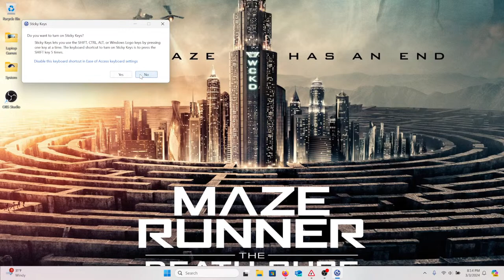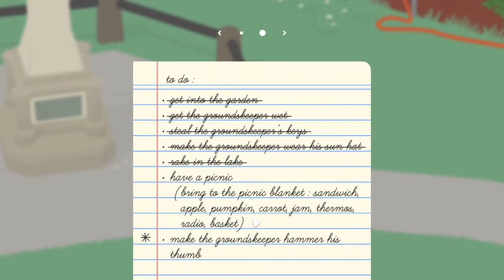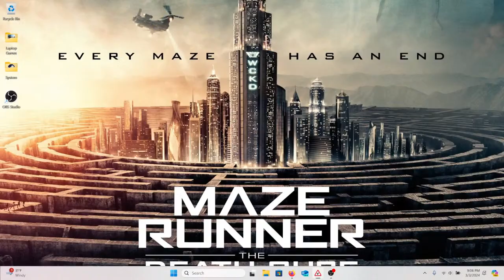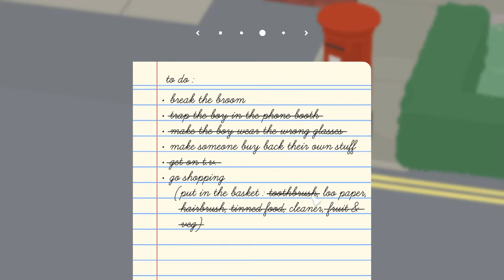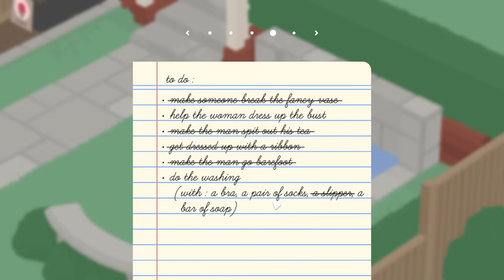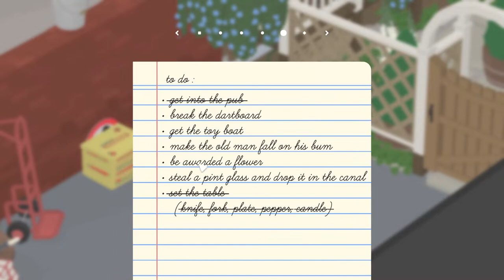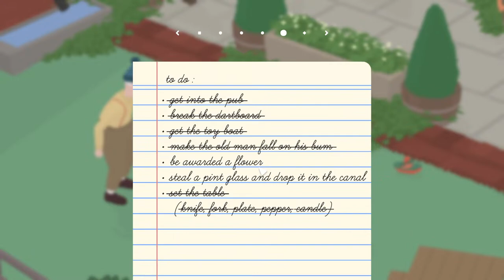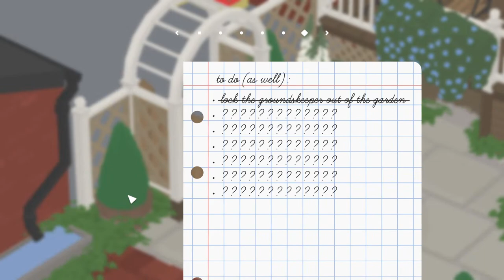Untitled Goose Game **HONK HONK** | Live 2024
The game I played is called Untitled Goose Game which can be found on Steam!! All licensed audio in the background is public domain I believe. Honk honk :)